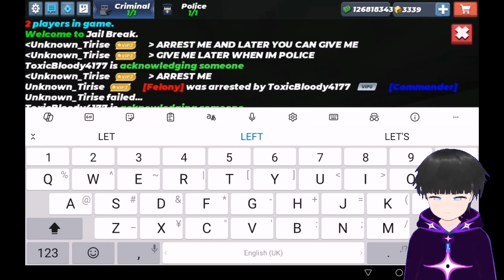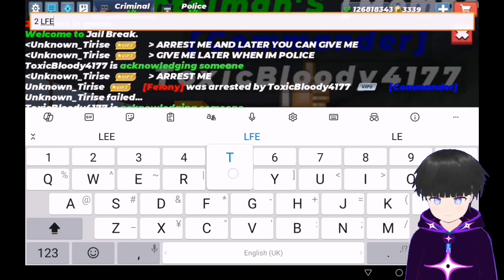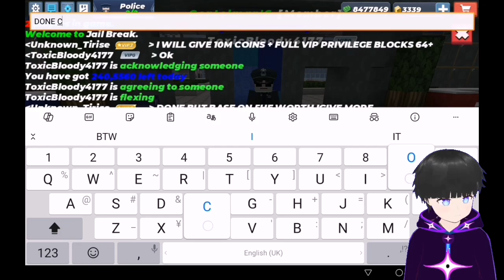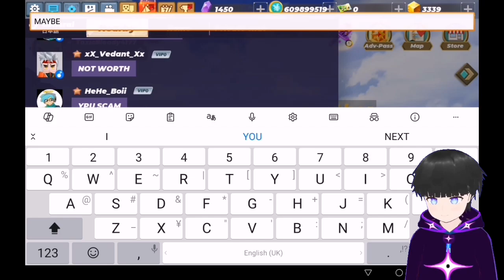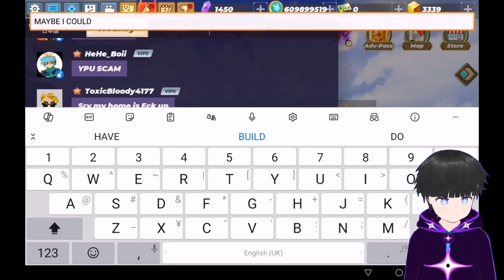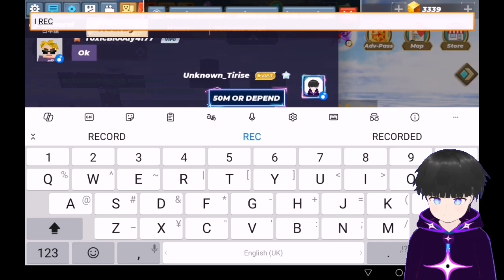My Fan Kill me 13 Times for Bounty in Felony And He Gave me 8 Green Bazooka & Scythe - Jailbreak BG